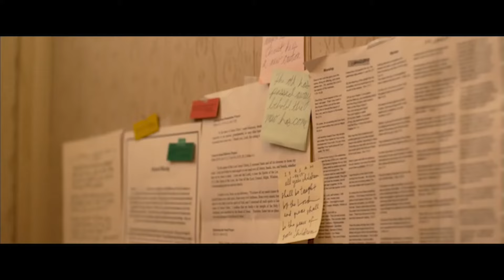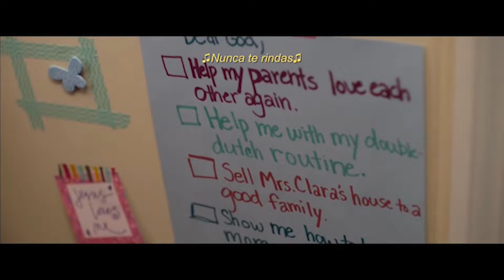Cuarto de guerra │ Tráiler en español subtitulado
Un matrimonio normal atraviesa una serie de conflictos comunes que poco a poco empiezan a empeorar; justo cuando todo esta a punto de salirse de control, la alternativa de la oración aparece como una ultima y valiosa opción.

Cuarto de guerra es una película Cristiana que toca de manera muy especial el poder de la oración.